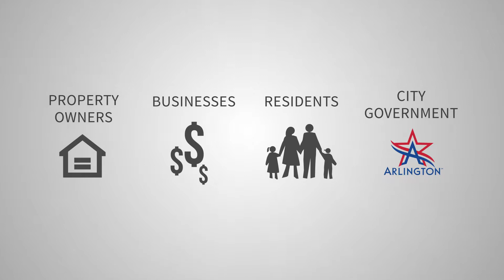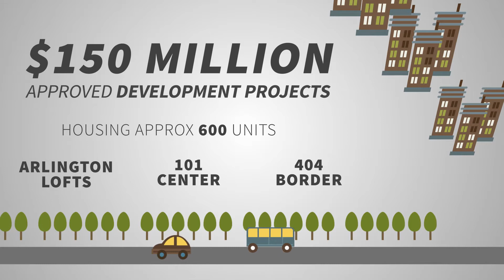Downtown Arlington Full Draft 3